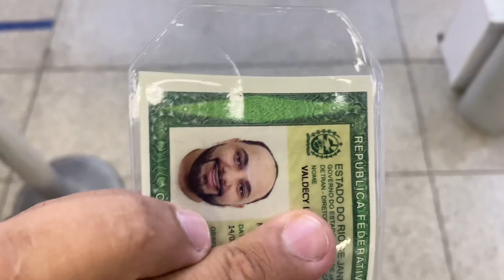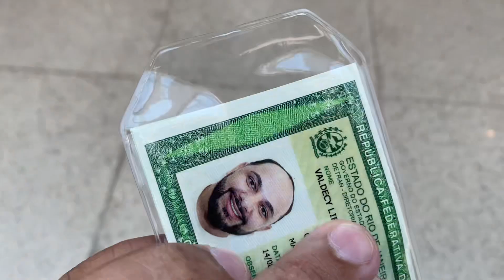Vlog shopping nov +documento +célula +testado o brinquedo novo !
Gente shalom segue lá no instagram que tiver perfil lá !